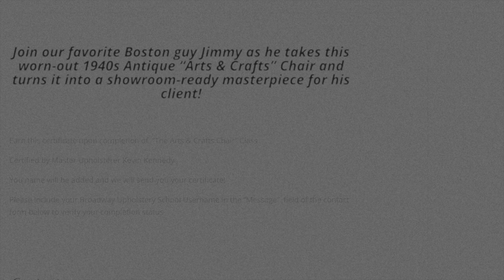The Carved Mahogany Chair | Week 4 - LESSON 4 - 4 Way Tie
Jimmy Returns! The start of the famous coconut fiber discovery! Join the shenanigans as the guys completely transform this 1930’s carved mahogany chair. Tons of Surprises along the way!

SIGN UP FOR ONLINE CLASSES: broadwayupholsteryschool.com